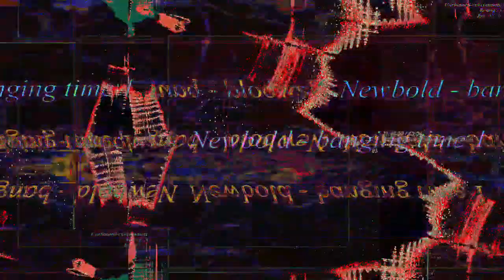[EPILEPSY WARNING] Movie 23 03 18 01h08m20s *Photosensitivity Warning*